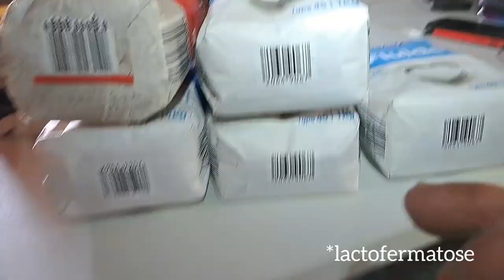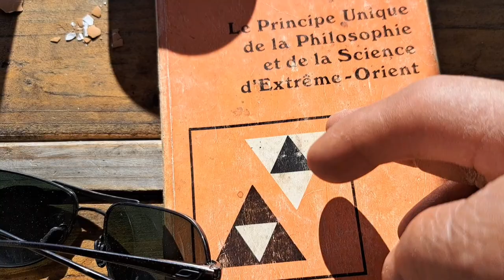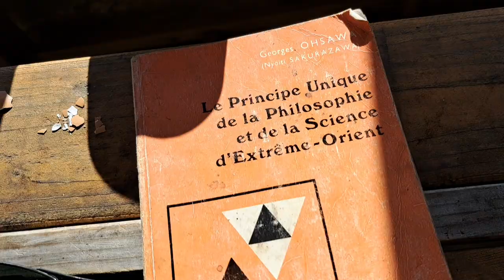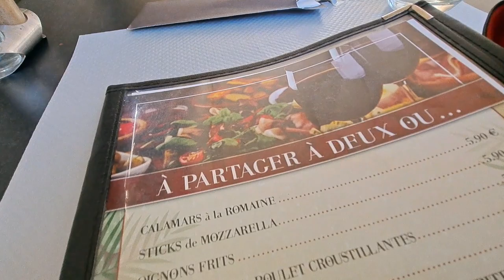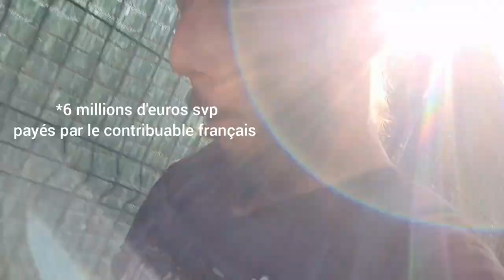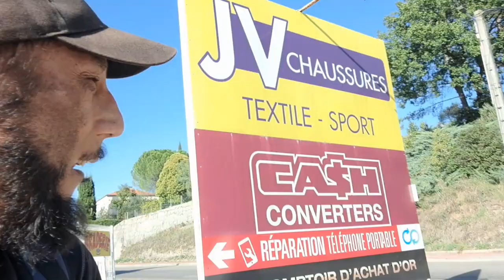Épisode 29 - J'anticipe la 3ème guerre mondiale